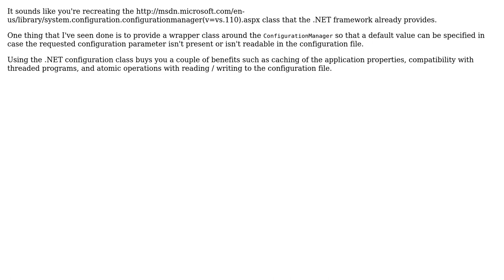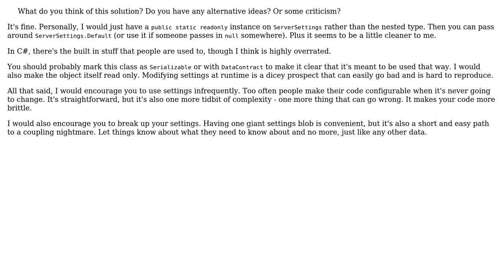Software Engineering: Flexible and easy to use settings class (2 Solutions!!)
Software Engineering: Flexible and easy to use settings class

With thanks & praise to God, and with thanks to the many people who have made this project possible! | Content (except music & images) licensed under CC BY-SA | Music | Images & others | With thanks to user Telastyn user Stefan Woehrer and the Stack Exchange Network Trademarks are property of their respective owners. You are responsible for your own actions.